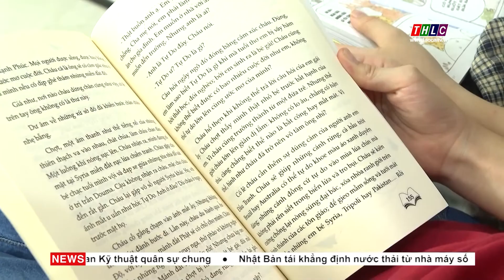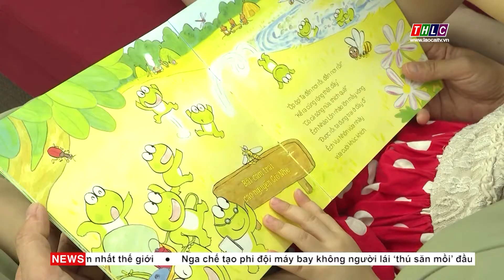Đọc sách trong thời đại 4.0 | THLC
Laocaitv.vn - Tháng 4 là tháng đọc sách, với ngày Sách Thiếu nhi Quốc tế 2/4, Ngày Sách Việt Nam 21/4 và Ngày Bản quyền thế giới – Tết sách 23/4...hưởng ứng những ngày này, tại Hội sách trực tuyến quốc gia năm 2021 đã có hơn 30.000 bản sách chất lượng được giới thiệu đến bạn đọc. Và trong thời đại công nghệ thông tin bùng nổ thì cũng đã có rất nhiều người khai thác tốt lợi thế của công nghệ số vào việc đọc sách.
Đài Phát thanh - Truyền hình Lào Cai